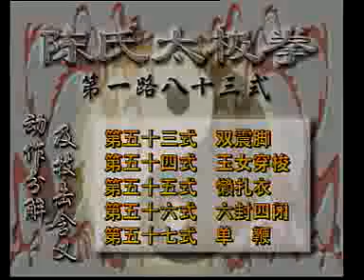马虹陈式太极拳5